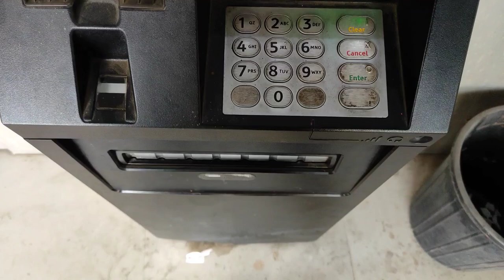Sambalpur Bus stand ll new bus stand ll mera saman lage gaye the ll sambalpur_ bus_ stand